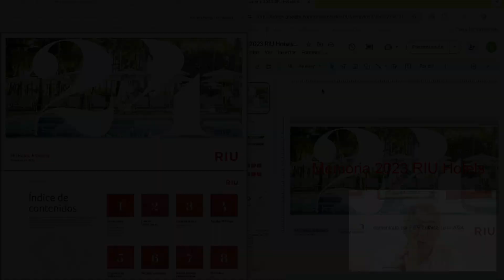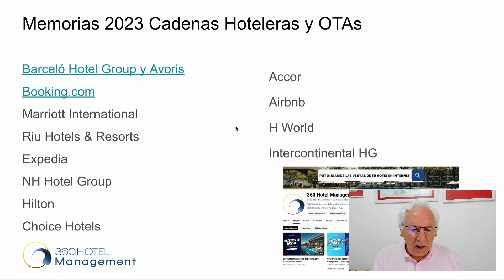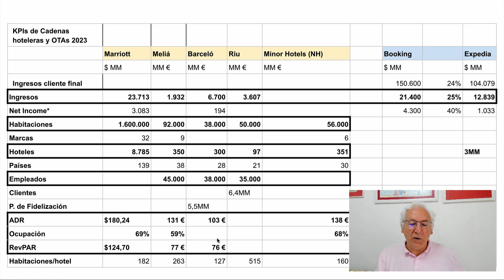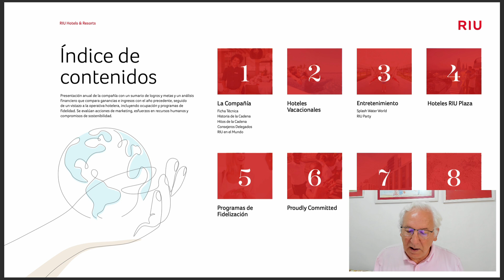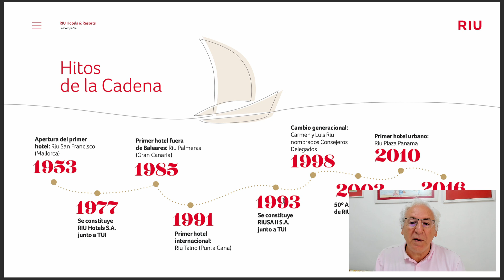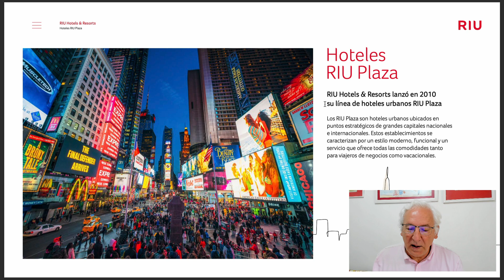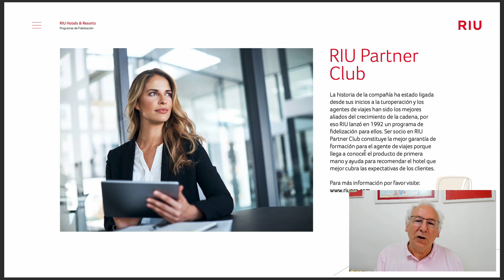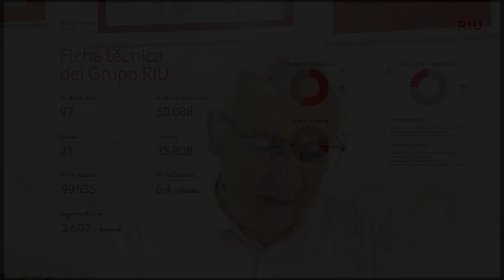RIU Hotels 2023: Memoria Anual y Resultados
"¡Bienvenidos al análisis completo de la Memoria Anual 2023 de RIU Hotels! En este video, desglosamos en detalle los resultados anuales de una de las cadenas hoteleras más importantes del mundo.

Con este análisis de RIU Hotels 2023, continuamos nuestra serie de videos donde exploramos los aspectos más relevantes de los resultados anuales de diversas cadenas hoteleras y OTAs. En videos anteriores, hemos cubierto a gigantes de la industria como Booking.com, NH - Minor Hotels, Marriott, Hyatt, Meliá y más.

Nos centramos en los indicadores principales de Revenue Management y también en aspectos interesantes del Marketing: lo que han hecho y lo que dicen que van a hacer.

🔗 Descarga las presentaciones completas de la Memoria Anual 2023 de RIU Hotels